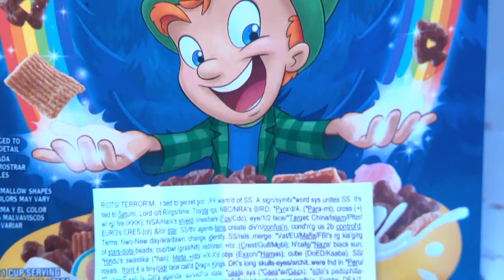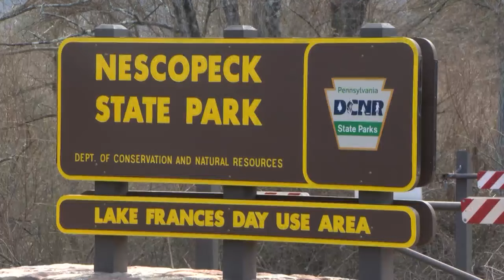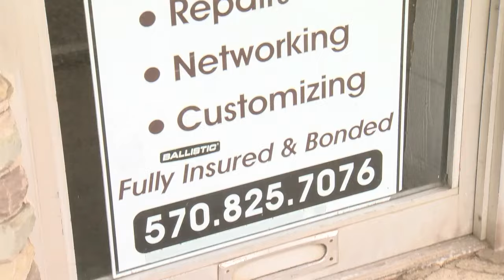New information on 'Mystery Note' investigation